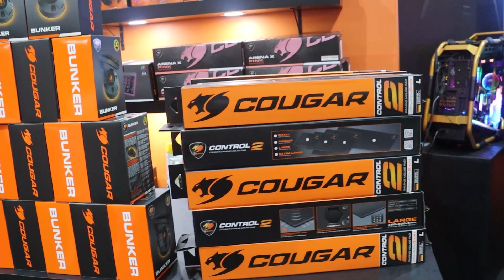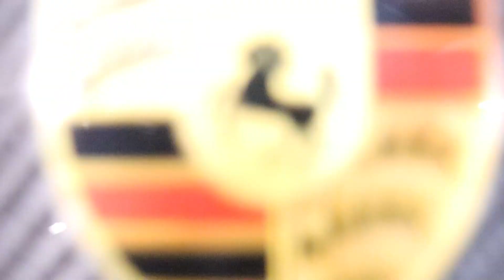Os Papa Famoso "Horror Expo 2023" - Entrevista com Dany, Mary e Letícia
Neste vídeo, vocês acompanham tudo que rolou na Horror Expo 2023 em SP e uma entrevista exclusiva com as Profªs de Dança, Dany, Mary e Letícia!!!